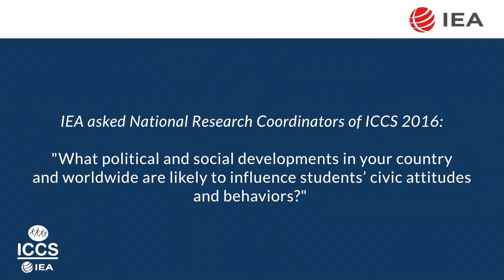Chile: What developments might have influenced students' civic attitudes in your country?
In an ICCS-themed Q & A series by IEA, the National Research Coordinators of the International Civic and Citizenship Education Study (ICCS) 2016 share their perspectives on the study, the role of civic and citizenship education, and their expectations as to the upcoming ICCS 2016 data release.
ICCS 2016 results will be announced during the official launch event on November 7, 2017, in Brussels.